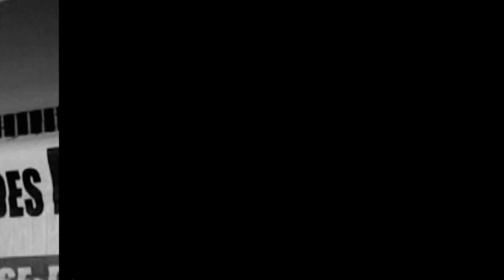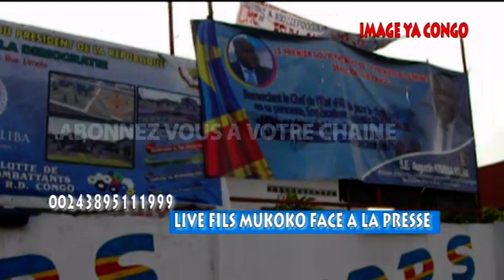FILS MUKOKO AKEBISI BOKETSHOU AKAMUE BA COMBATTANTS YA POTO MAWA